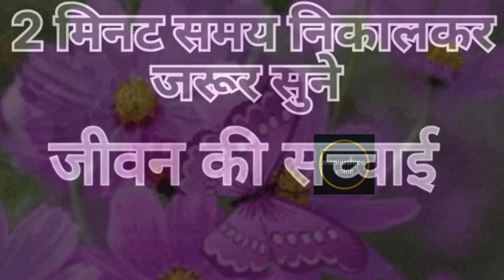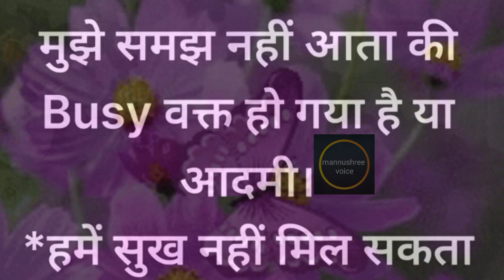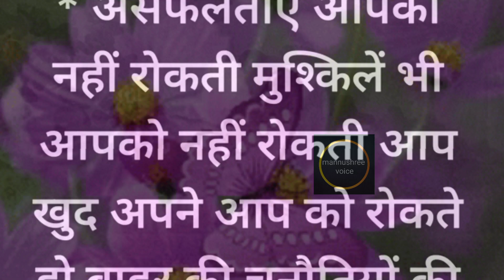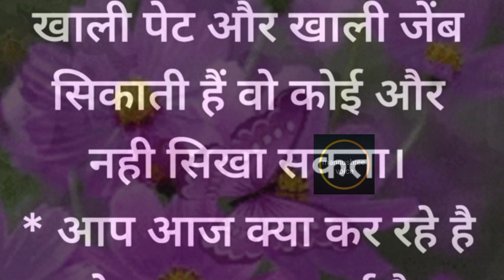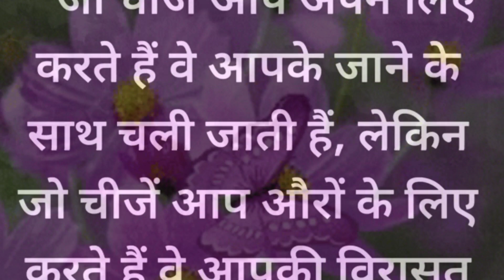2 मिनट समय निकालकर जरूर सुने जीवन की सच्चाई।Lessonable, motivational, inspairing suvichar.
2 मिनट समय निकालकर जरूर सुने जीवन की सच्चाई।Lessonable, motivational, inspairing suvichar.